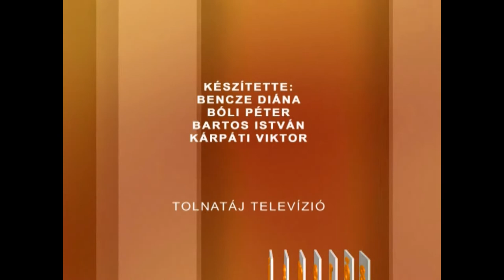Vida Péter, borász - Szekszárd 2008.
Vida Péter, borász - Szekszárd 2008. Archívum